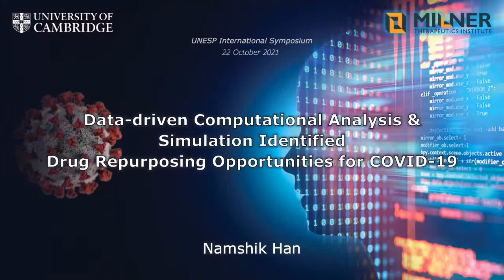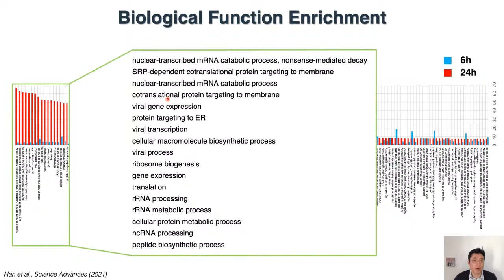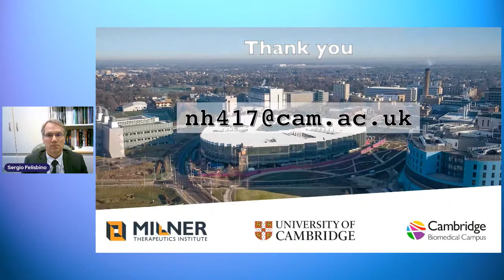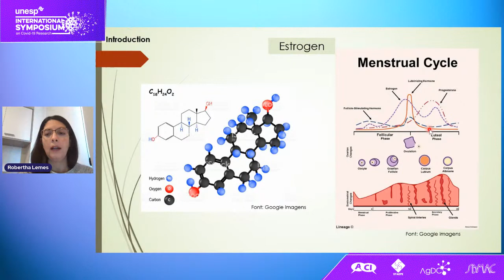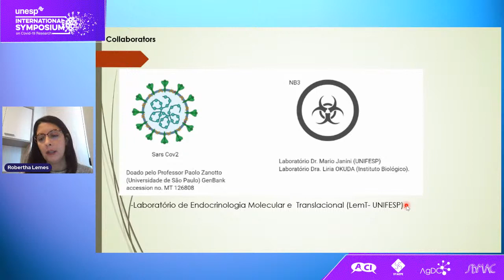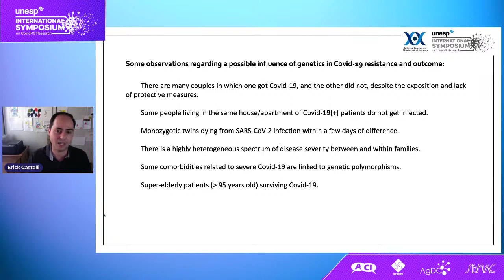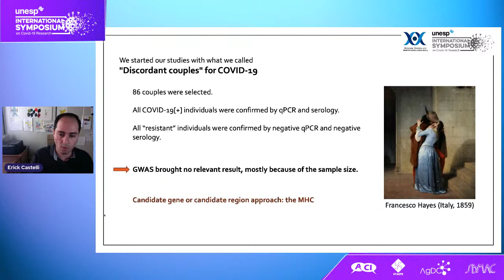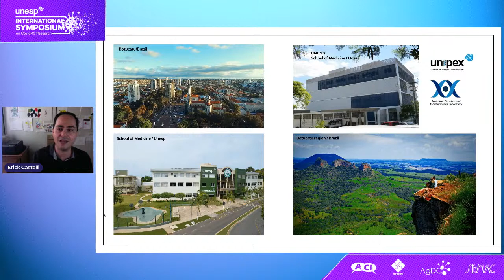The potential steroid hormone therapy for Sars-Cov 2 - UNESP International Symposium on Covid-19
UNESP International Symposium on Covid-19 Research